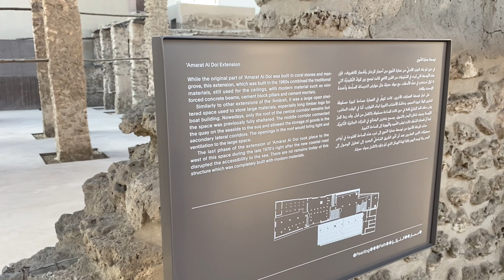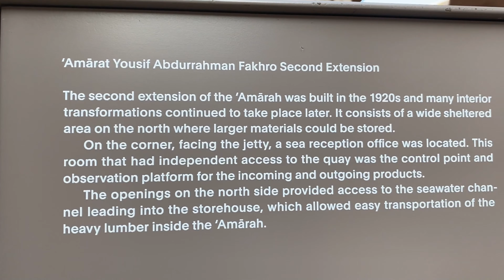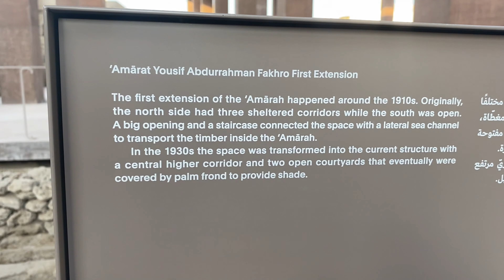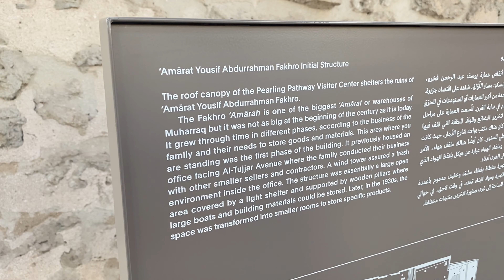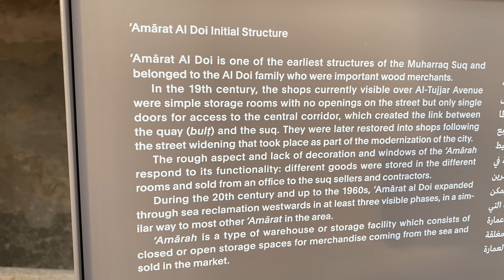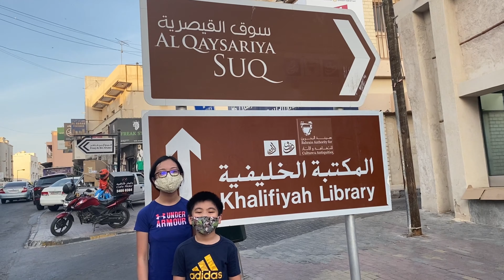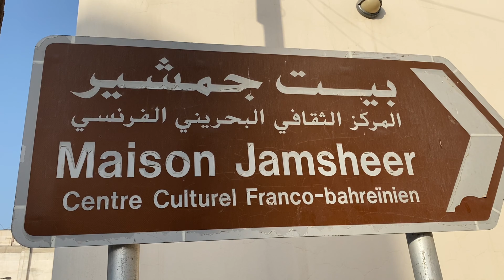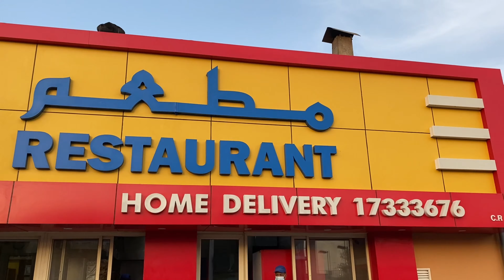Episode 22 Exploring Muharraq │ Pearling Path │ UNESCO World Heritage Site │ Beautiful Bahrain │ 4K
We have explored Muharraq in this episode. It includes Pearling Path, Qaysariyah Souq, Khalifiyah Library, Sheihk Isa Bin Ali Al Khalifa, Maison Jamsheer and we had Shawarma for snacks. Enjoy watching!